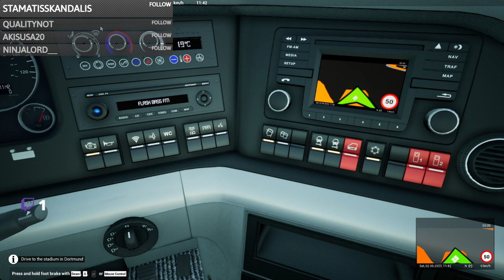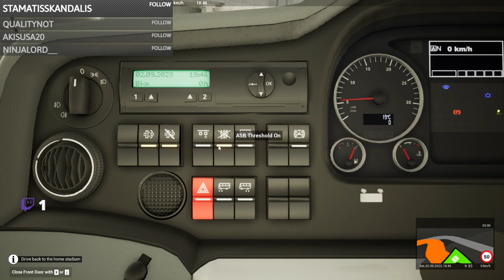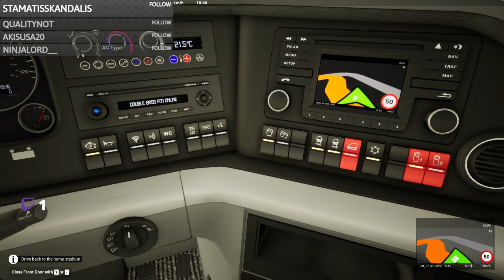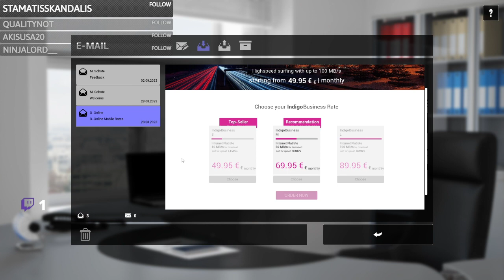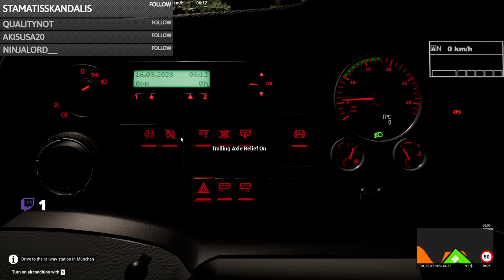καλησπερα σε ολους 17:45 !social kalo mhna football dlc team Bayer Leverkusen g